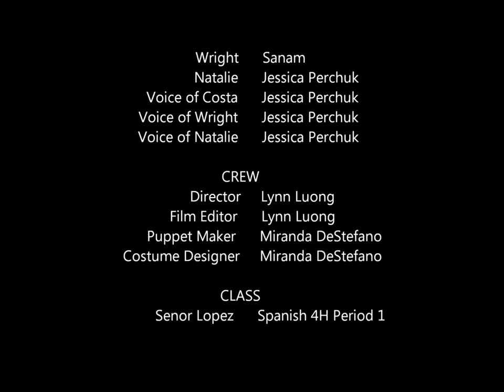La Sala de Espera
CLICK ON CC FOR CAPTIONS?/SUBTITLES!
Senor's Lopez Spanish 4 Honors Period 1
Sanam, Miranda, Jessica, and Lynn